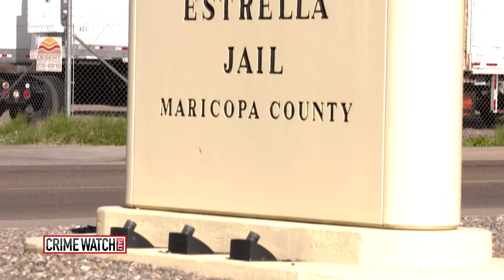Lawyers Share Never-Before-Heard Details in Jodi Arias Case - Crime Watch Daily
Being put away hasn't stopped the fascination with Jodi Arias.